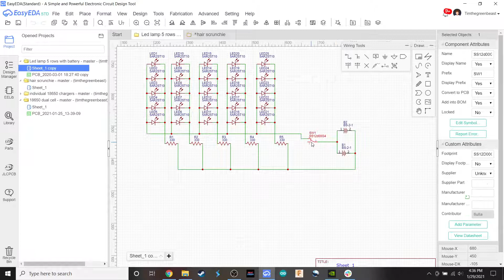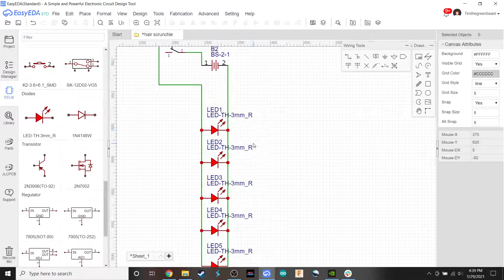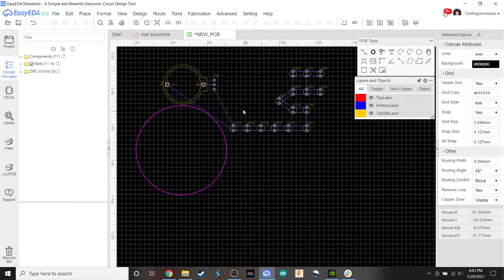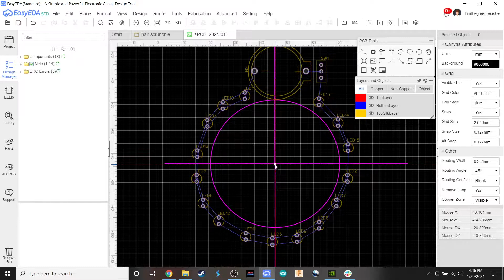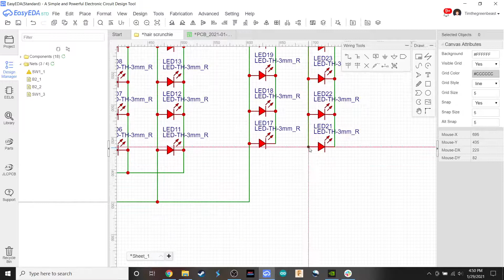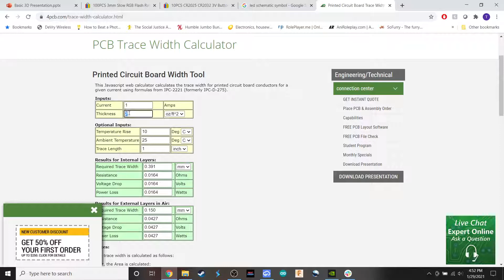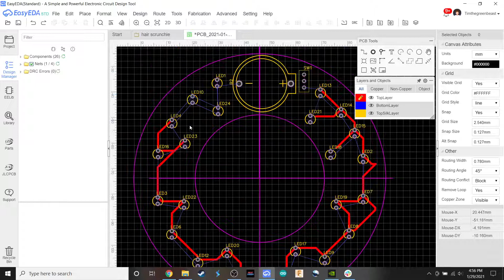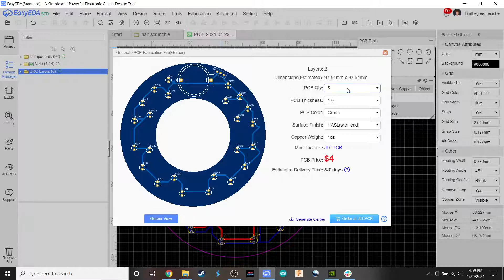Hair tie led Part 1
Making a LED powered thing that can attach to a hair tie.